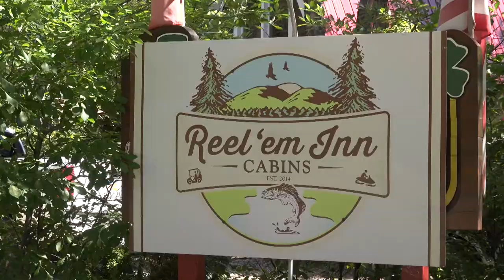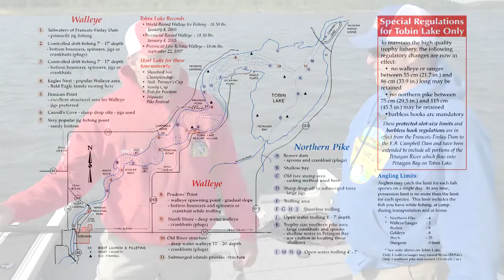FTWWTV S04E09 Nipawin Walleye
Lindy Rigging the legendary Nipawin River system for monster walleye. Wes takes on subtle biting river walleye